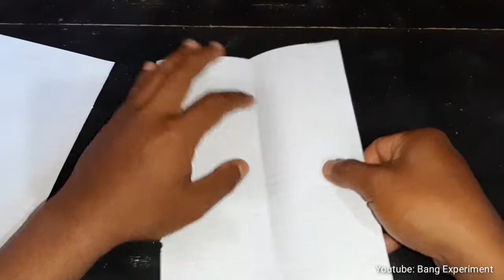Cara membuat Kunai NARUTO Dari Kertas || how to make a paper kunai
how to make a paper kunai